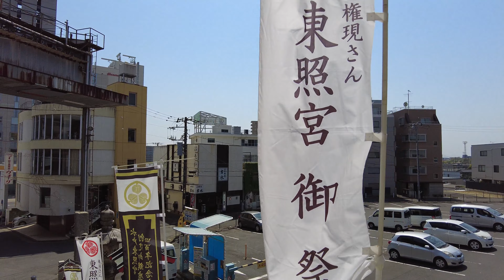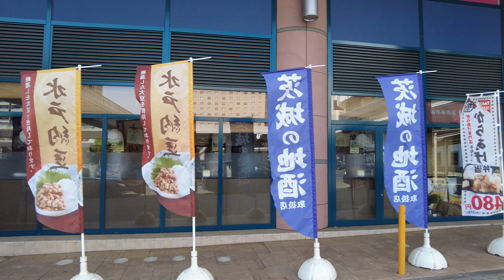4K 水戸｜黄門様の街さんぽ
茨城県の水戸駅周辺散歩です。
駅前には黄門様御一行の銅像があり、反対の南口にはオリンピックのエンブレムがありました。

00:00 水戸駅北口
00:39 水戸黄門像
04:58 宮下銀座商店街
07:40 水戸東照宮
20:41 水戸駅南口
あてのない気ままな散歩ですが、自作スタビライザーで動画のブレには気を付けています。
音はバイノーラル録音なのでヘッドホンを使うと臨場感を味わえます。
※音量にご注意ください。

「もっとこうしてほしい」「ここを歩いてほしい」等のご意見もコメント欄にいただけたら幸いです。